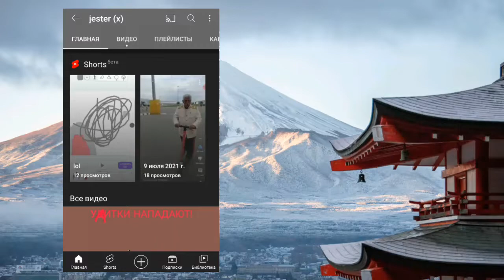Построил машину в Stickman Ragdoll Playground.